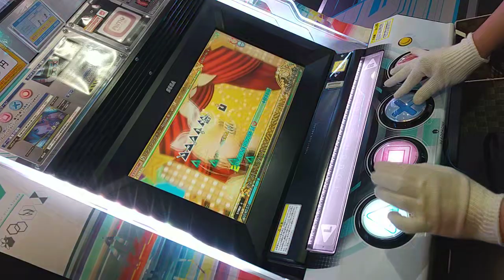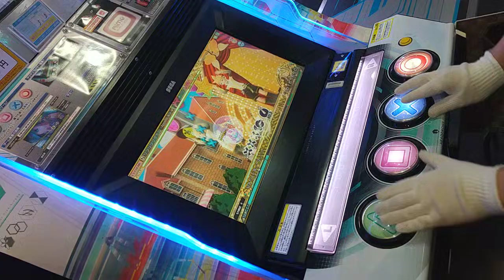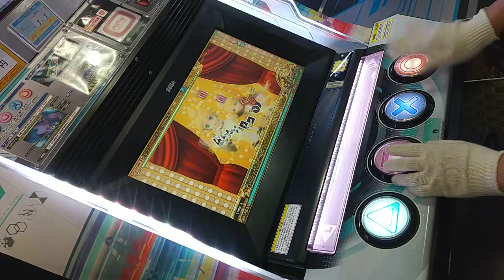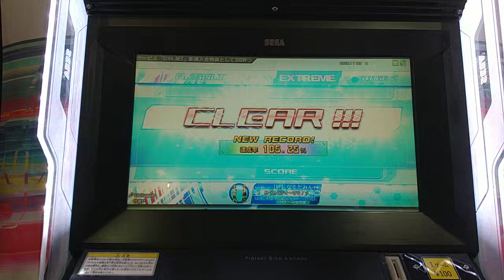【僕のDIVA活動記録 EXTREME編】#18 リンリンシグナル -Appnnd Mix- ★7【初音ミク Project DIVA Arcade】